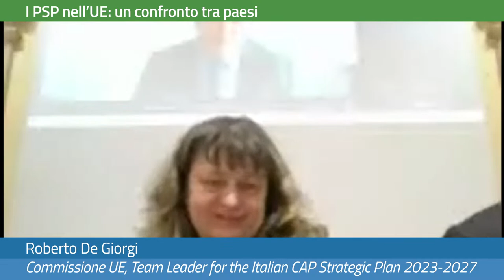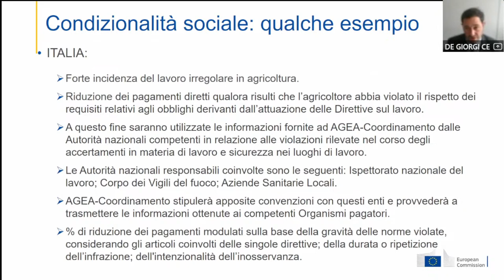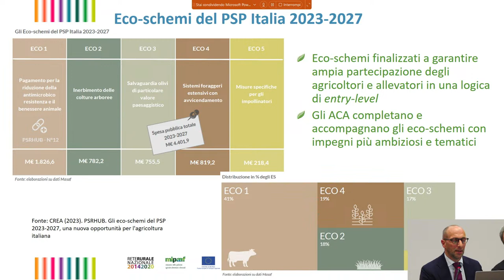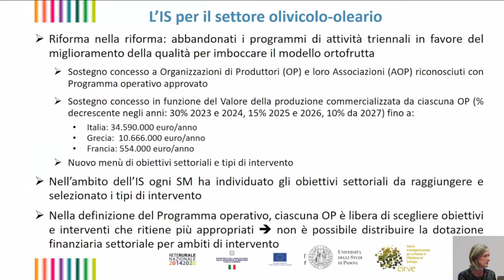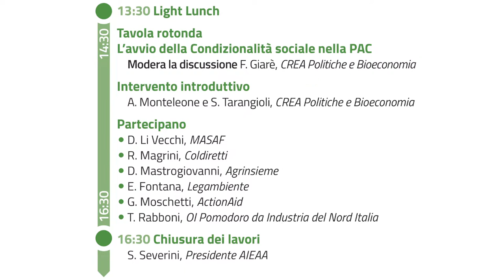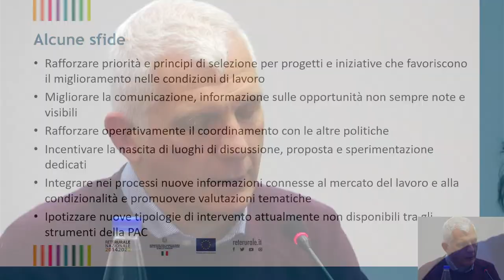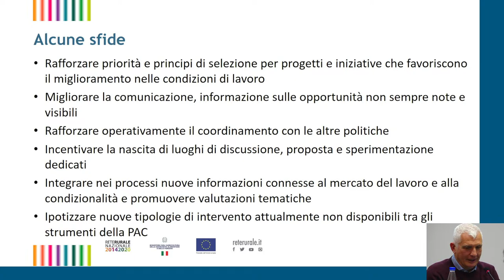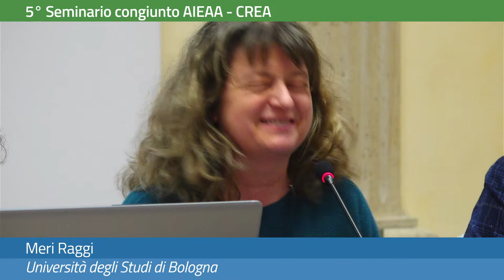Le nuove sfide dei Piani Strategici della PAC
Interventi settoriali e Condizionalità sociale
Centro Congressi Cavour, Via Cavour 50/a, Roma
Giovedì 23 marzo 2023
10:30 - 16:30
La quinta iniziativa congiunta AIEAA - CREA prosegue nell’atti-vità di confronto con il mondo degli stakeholder sui temi legati alla PAC. L’attenzione è focalizzata sul nuovo PSP, appena entrato nella sua fase attuativa, che rappresenta un elemento di forte novità per la programmazione nazionale, in quanto al suo interno trovano collocazione tutti gli strumenti comunitari. Un ruolo cardine è affidato agli interventi settoriali, nell’ottica di un rafforzamento della competitività e della sostenibilità, con particolare riferimento ad alcuni comparti strategici per la nostra economia agricola. Altro elemento di assoluta novità è rappresentato dalla condizionalità sociale, in base alla quale i pagamenti della PAC saranno collegati al rispetto delle norme relative alle condizioni dei lavoratori. Al di là dell’importante valore etico, questo strumento pone il tema delle disposizioni attuative per la sua applicazione concreta ed efficace. Questi aspetti, cruciali per il prossimo futuro, offrono lo spunto per un’occasione di confronto tra diversi soggetti coinvolti a vario titolo nell’attuazione della nuova PAC.